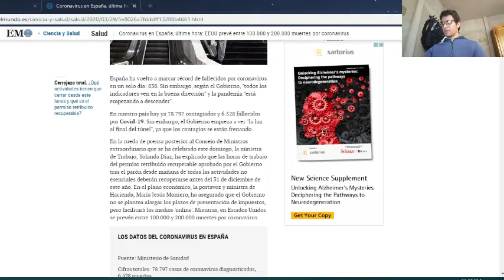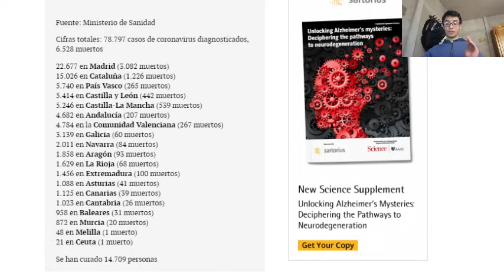Informe Dominical - Covid 19 / Keilor Productions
Gente como están, hoy les traigo un nuevo informe dominical, que habla sobre el registro más reciente de hoy, y en este video hablaremos sobre la situación española de hoy. espero que les guste.
Soporte Técnico: Keilor Network Channel Productions
Costa Rica